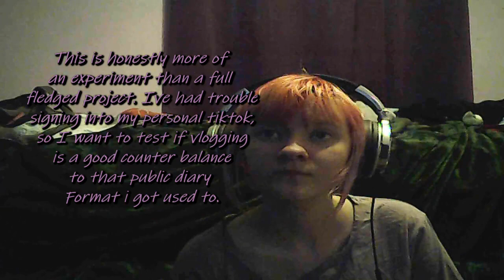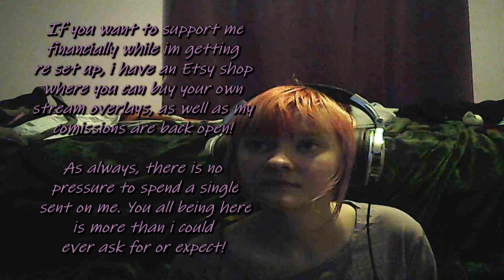Who is on my screen??? [Vlog EP 1]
Does this count as a face reviel or a New series??? im calling it both!

For credit for your song, Please DM me and ill add your link to the Description!